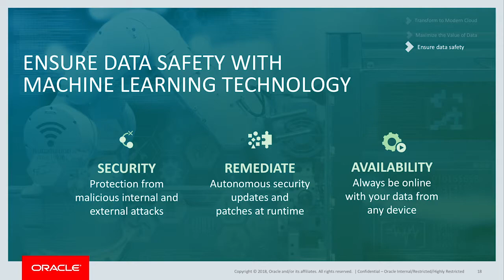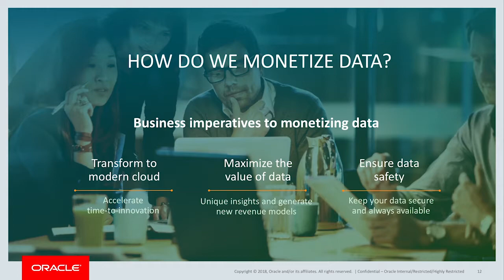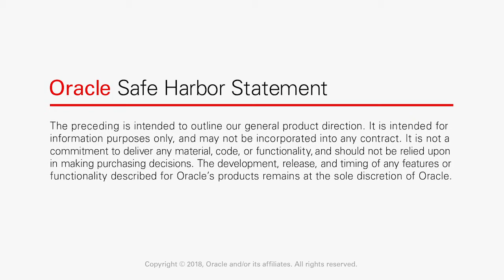Data-Driven Next Wave Digitalization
In a connected world, content becomes the nucleus of business growth. Oracle provides scalable, secure solutions to help drive an organization's digitalization efforts, maximizing operation automation, machine learning, and cloud services.